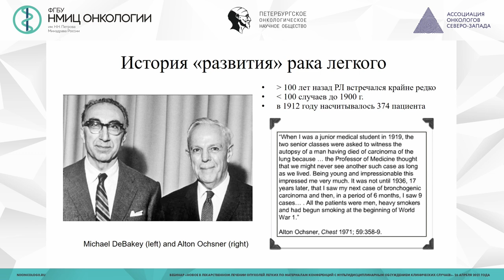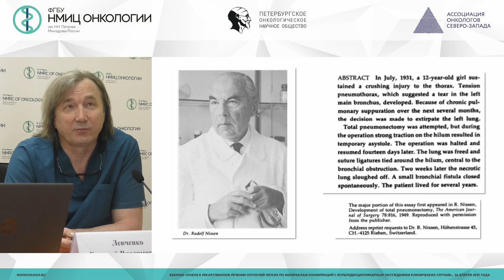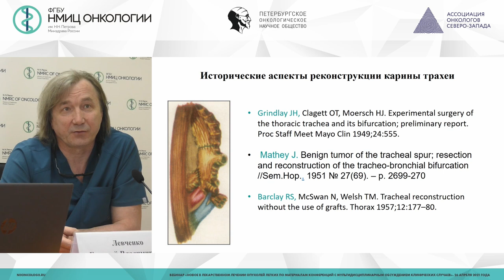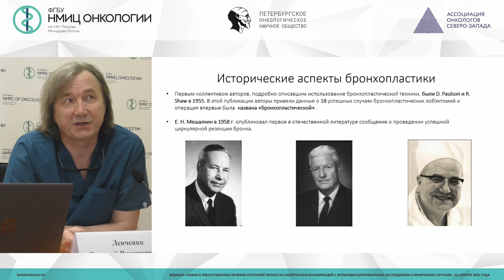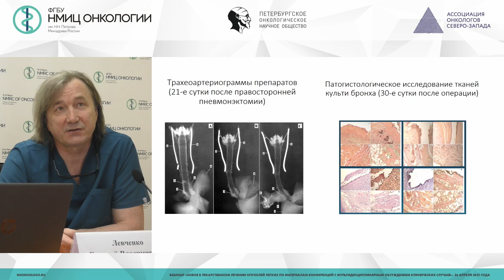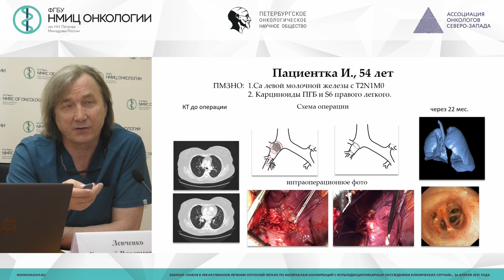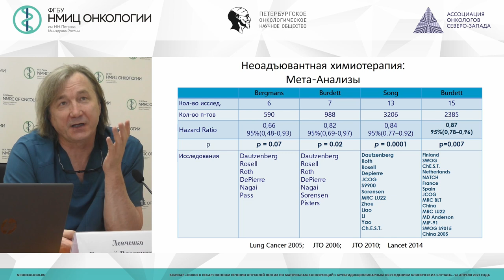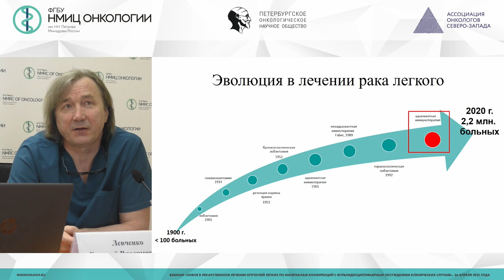Эволюция в лечении рака легкого с позиции хирурга (Левченко Е.В.)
Левченко Евгений Владимирович - заведующий научным отделением торакальной онкологии - ведущий научный сотрудник, заведующий хирургическим торакальным отделением - врач-онколог НМИЦ онкологии им. Н.Н. Петрова, Член-корреспондент РАН, д.м.н.